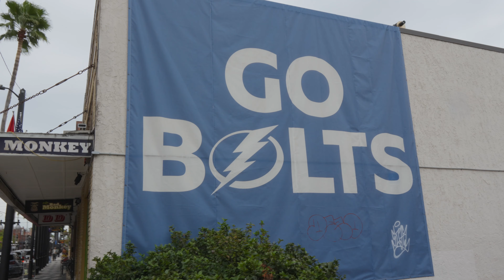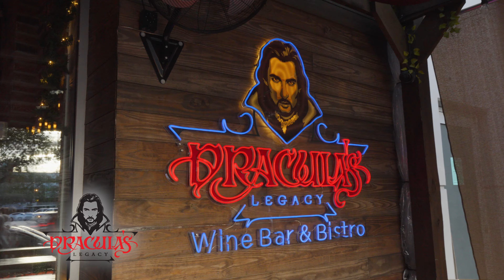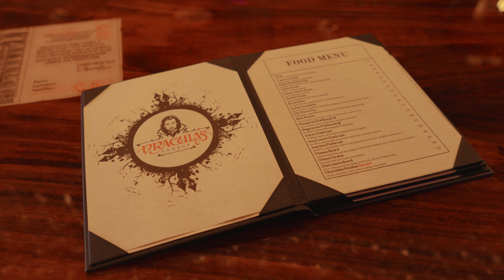It's happening... The new Tampa Florida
In this video, we cover some of the major developments coming to Tampa Florida in 2024. We talk about things like the Gas Worx project, affordable housing, new high risers, and new restaurants.  The new Tampa is going to bring a lot of change and we will be covering the updates for you.
If you are looking to make the move to Tampa Florida, you are getting into a city that is generating quality growth with great hospitals, highly rated schools, and a great sports scene.

Christian Clay
Fla. Group 🍊
Dalton Wade Inc